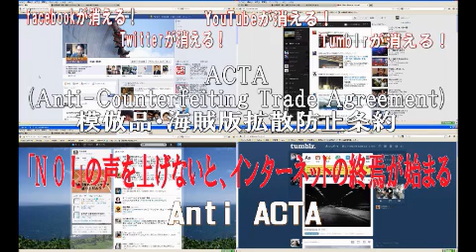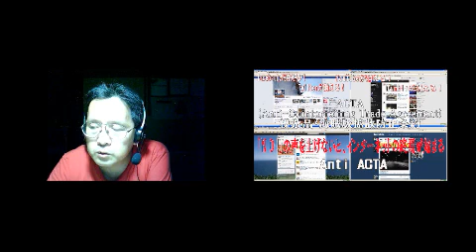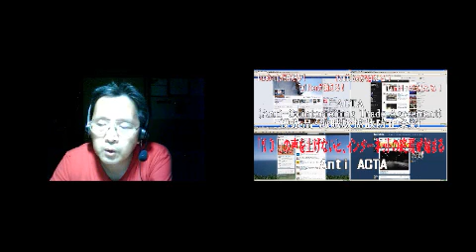Yon-go Hin-goな夜（第487回）「終わりの始まり」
2012年8月13日。

　『２０世紀少年』ではありませんが、終わりの始まりが近づいているのです。決して大げさなことではありません。声を上げましょう、上げ続けましょう。

【今反対しないで、いつ反対するんだ！第３弾】Anti ACTA
「今反対しないで、いつ反対するんだ！」は、第１弾が反原発・脱原発。第２弾は、宮崎駅前ミニボートピア誘致問題。

　そして、第３弾は・・・

 　2012年8月3日、ACTA（Anti-Counterfeiting Trade Agreement / 模倣品・海賊版拡散防止条約）を批准することが参議院で可決されたことをご存知でしょうか？

　というか、「模倣品・海賊版拡散防止条約」が何のためにあるのか、ご存知でしょうか？

　もともとは中国の模倣品・海賊版を追放するために、時の小泉政権時に日本が提唱したもので、日本政府は昨年の10月に条約への署名を済ませています。

　EUが批准しなくても参加批准国が6ヶ国以上でACTAは発効します。日本政府は今年中の批准を目指すと明言しています。

　この条約の問題点等は、「Anti ACTA Japan」に詳しく書かれていますので、そちらを参照されてください。

　今後、どうなっていくのか。

　音楽・動画コンテンツを多く保有しているサイトの閉鎖が考えられるようです。

　そうです。ぼーっとしていると、facebookだけではなく、YouTube、Twitter、Tumblrなどのサイトが消滅するかもしれないのです。

　中国の模倣品・海賊版を取り締まるための条約が、「インターネットの終焉の始まり」につながりかねない危険性をはらんでいるのです。

　このACTAは当時の自民党政権でしたが、福島第一原発事故以降、日本政府・与党民主党のやっていることすべてに不信感を抱くようになってきた以上、おかしいことはおかしいと、声を上げなければなりません。

　そう、今、、反対しないで、いつ、反対するのだ！

　憲法で保証されている「表現の自由」までも奪いかねないこの条約を発動させてはいけません。

　宮崎でも、「Anti ACTA」の抗議行動を起こしていきたいと思います。

　宮崎での抗議行動にご参加ください。

　詳細が決まり次第、お伝えします。